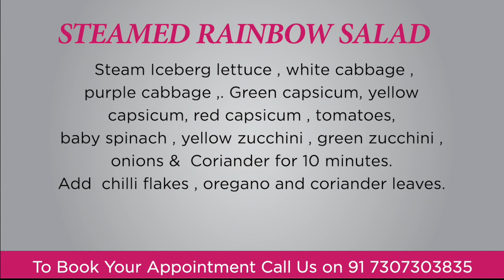STEAMED RAINBOW SALAD -Dietitian Shreya